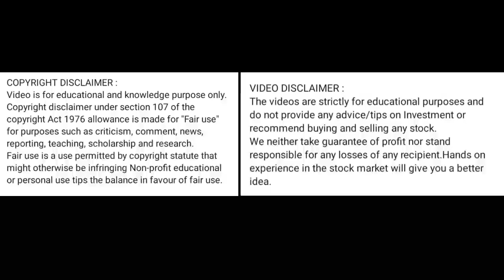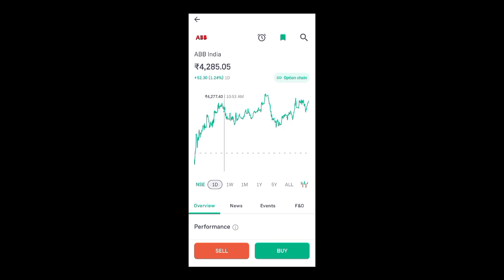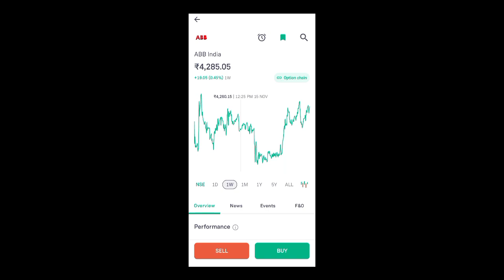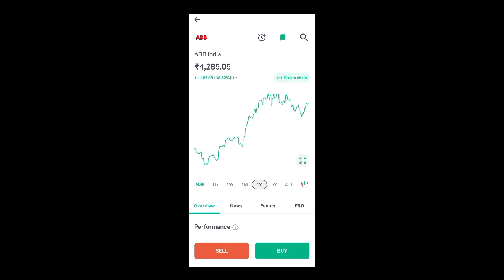abb india share news today l abb india share price today l abb india share latest news